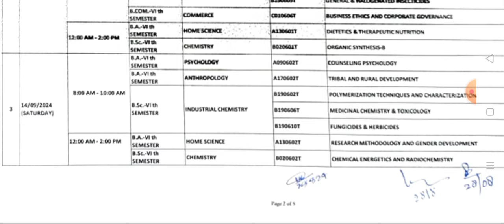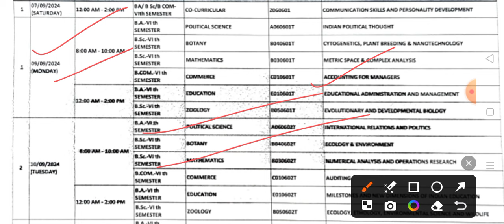Vbspu News Today|Vbspu Exam Date 2024|Vbspu Time Table 2024|Vbspu Back Paper Time Table 2024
vbspu ba 1st semester result
vbspu ba 2nd semester result
vbspu ba 4th semester result
ba 6th semester result 2024
vbspu result 2024 kaise dekhe
vbspu news today by naya info
vbspu ba 3rd semester exam date 2024
ba result 2024 kaise dekhe
ba 2nd semester result 2024
vbspu ba result 2024 kaise dekhe
vbspu back paper online form 2024
vbspu back paper form 2024
vbspu back paper form kaise bhare
vbspu examination form 2024 kaise bhare
vbspu news today tablet
vbspu ba 1st semester exam date 2024
vbspu bsc 1st semester exam date 2024
vbspu bcom 1st semester exam date 2024
vbspu ba 2nd semester exam date 2023
vbspu ba 4th semester exam date 2024
vbspu ba 5th semester exam date 2024
vbspu exam news update
vbspu ba 3rd semester result
vbspu ba 5th semester result
vbspu ba 6th semester result 2024